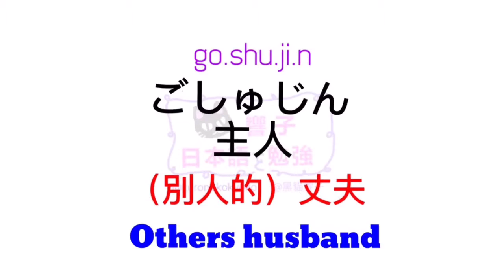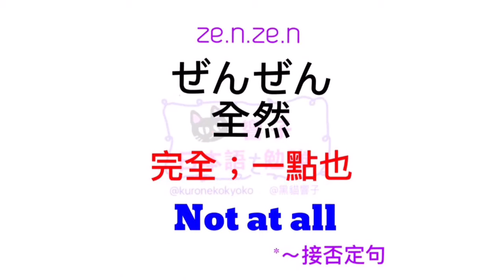大家的日本語 | 日語教學 | 日語勉強 | JLPT | WORD 32 [黑貓響子]